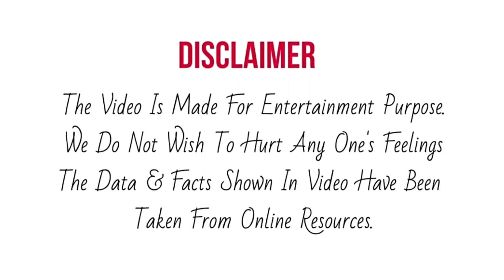Sanjana की बेटी को इस तरह गोद में उठाने वाली Jharna Jana कौन है ? Saregamapa Inside Stories